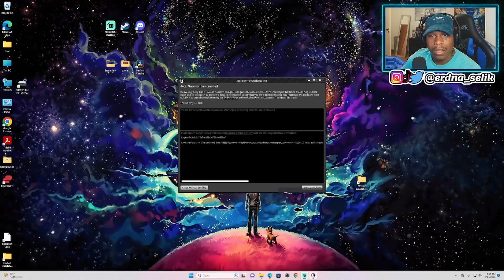Star Wars: Jedi Survivor - Ep. 6 | Walkthrough | Erdna Selik Plays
Follow me to catch me live! It's a great time every time!...Probably LOL